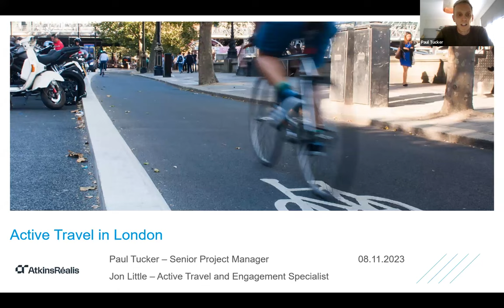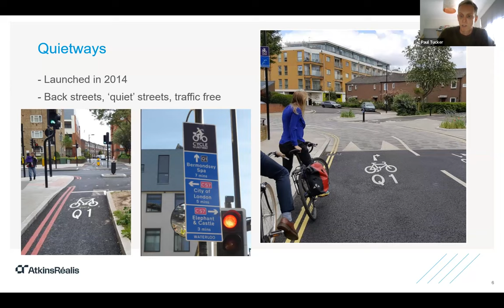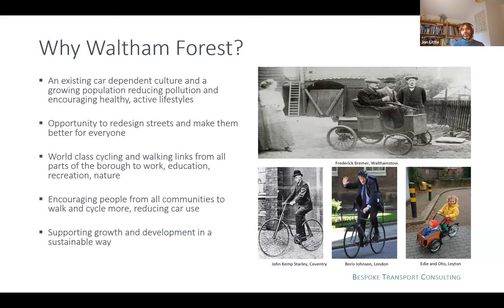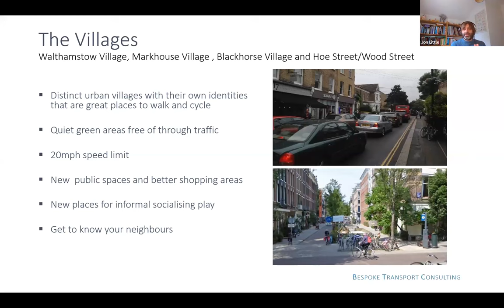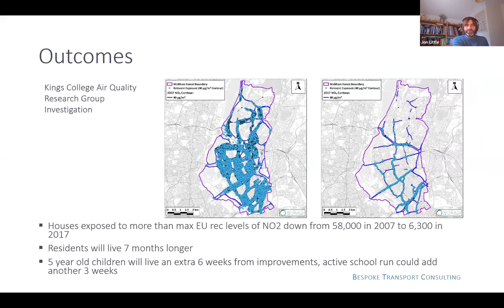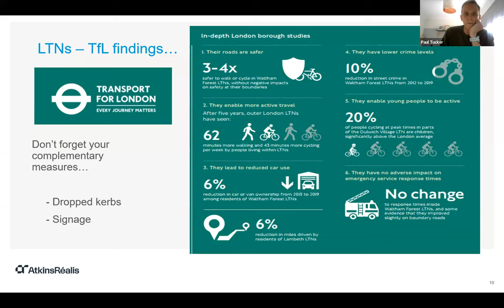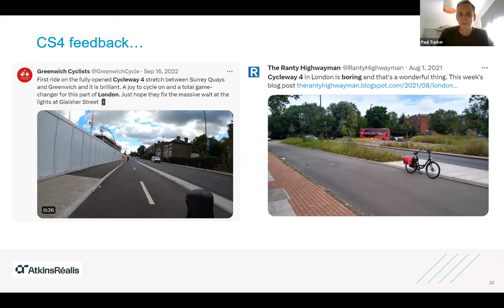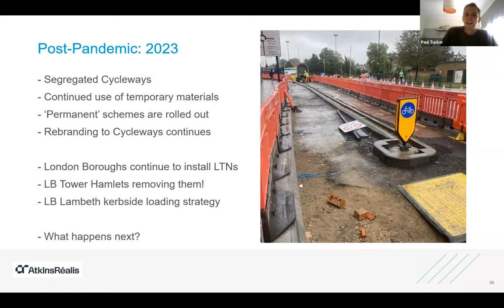Low Traffic Neighbourhoods and Active Travel Delivery in London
This webinar will examine active travel delivery in London and low traffic neighbourhoods. Paul Tucker, Senior Project Manager - Complex Infrastructure with AtkinsRéalis, and Jon Little, founder of Bespoke Transport Consulting will discuss the design and delivery of active travel schemes including segregated cycleways, low traffic neighbourhoods, and rapid roll out schemes during the Covid-19 pandemic.